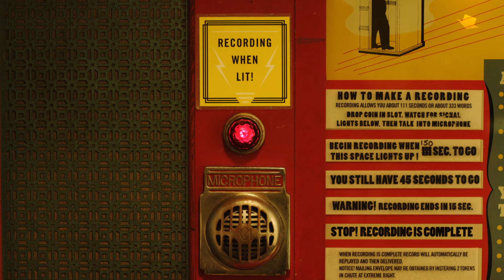Third Man Record Booth — Record Your Voice!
The Third Man Record Booth is a refurbished mid-Century Voice-o-Graph machine that records up to 150 seconds of audio and dispenses a one-of-a-kind 6" phonograph disc to the user. Whether it be a song, a message to a lover, an audio postcard, or just curiosity in a process that has mystified so many folks for ages, the ability to "hear yourself as others hear you" is not only a tagline here... it's an invitation, a charge, a call to arms for visitors at both our Nashville & Detroit stores.

Visitors are encouraged to convert their booth recordings to MP3's and submit to Third Man via email to be featured on our Record Booth Soundcloud playlist.

For more information and to listen to more recordings made in the booth